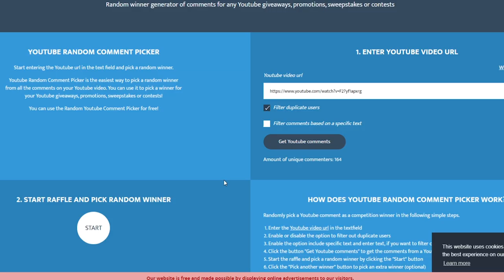TAERN ALE GRAM NA ŚLEPO! | The Pride Of taern #19